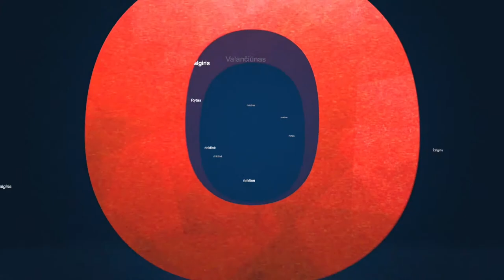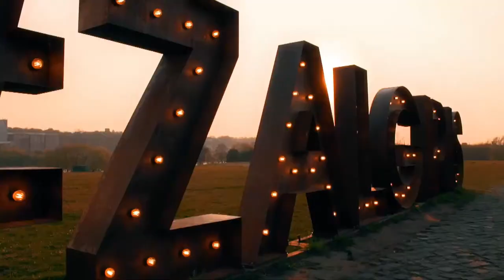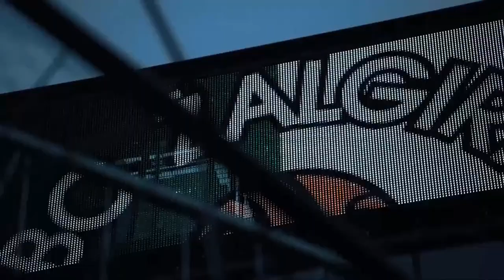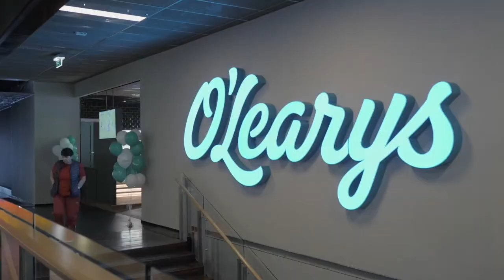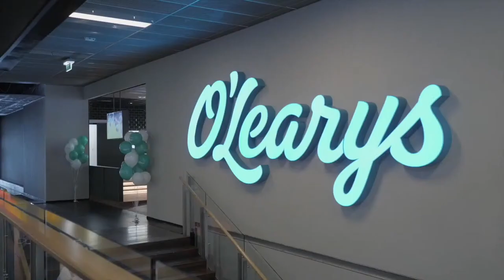Didėjantys „Žalgirio“ nuostoliai, naujas treneris ir įspūdingi naujokai Eurolygoje | O, Sportas!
Mūsų draugai SAURIDA GAS laidos žiūrovams suteikė net 300 Eur nuolaidą! Ruduo – geriausias metas įsigyti patogesnį šildymą

Savaitinė įdomiausių sporto įvykių apžvalga. Vedėjai Justas Naulickas, Ervinas Kvitkauskas, Mindaugas Brazys.

💛💚❤️ Kiekvieną pirmadienį 14 valandą mūsų YouTube kanale kviečiame drauge diskutuoti įdomiausiomis savaitės sporto temomis!

0:00:00 - Pradžia
0:01:30 - M.Schillerio atleidimas, J.Zdovcas
0:25:02 - Dviguba Žalgirio savaitė
0:47:00 - Rytas
0:55:25 - Rinktinės trenerių štabas
1:00:25 - Pergalinga futbolo rinktinė
1:11:20 - Tautų lyga